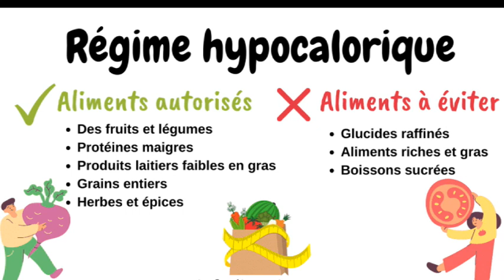6 Le régime Hypocalorique : Une approche pour une perte de poids saine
Plongez dans le monde de la nutrition et du bien-être avec cette série de vidéos sur les différents régimes alimentaires !
Explorez une variété d'approches, des régimes pesco-végétarien et cétogène aux régimes méditerranéen et sans FODMAP, et découvrez comment chaque régime peut vous aider à atteindre vos objectifs de santé et de bien-être.
Que vous cherchiez à perdre du poids, à améliorer votre digestion ou simplement à adopter un mode de vie plus sain, cette série vous offre des conseils pratiques, des astuces culinaires et des informations essentielles pour vous guider sur votre chemin vers une meilleure alimentation et une meilleure santé.

Ce contenu est personnel et présenté à titre informatif uniquement, et ne constitue en aucun cas un avis médical. Ces informations sont générales et ne tiennent pas compte de la situation personnelle de chacun. En aucun cas elles ne sont destinées à diagnostiquer, traiter, atténuer ou guérir une maladie. Il est donc vivement conseillé de consulter un professionnel de la santé qui tiendra compte des contraintes et des spécificités d’une situation particulière.

▬▬▬▬▬▬▬▬▬▬▬ LIENS ▬▬▬▬▬▬▬▬▬▬▬

►Livre: Régimes hypocaloriques: Perdre du poids sainement et améliorer votre santé en un temps record Broché
►Livre: Mon Agenda Minceur 365 Jours: Joli Cahier de Rééquilibrage Alimentaire et de Suivi de Régime Journalier et d’activités Sportives- Meilleure Idée De Cadeau Pour Femme
►Livre: Programme 8 semaines pour arrêter de manger mes émotions !

 ▬▬▬▬▬▬▬▬▬▬▬ VIDÉOS ASSOCIÉES ▬▬▬▬▬▬▬▬▬▬▬

N’hésitez à
👉 Partager
👉 Liker
👉 Commenter